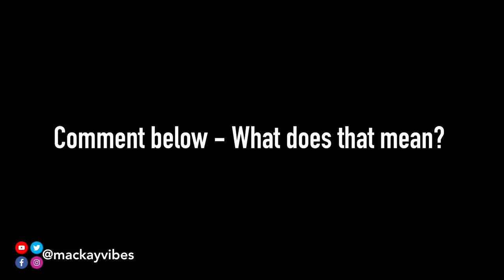TikTok Helped Expose Her Cheating BoyFriend of 5 Years | Public Interview | Worst Breakup Story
Worst Break Up Story! This is a MUST WATCH. Enjoy the FULL VIDEO 😃